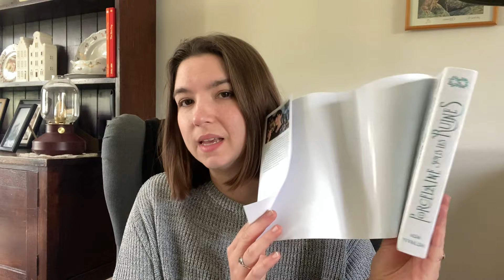Update lecture ! Mes lectures du mois d’avril 💕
Plus d’infos ⬇️

On se retrouve pour un update lecture autrement appelé : bilan lecture !
Quel mois de lecture intense malgré une petite déception…

Livres cités
- Legendary - Stéphanie Garber
- Théogonie - Hésiode
- Poèmes - Sappho
- Keleana - Sarah J. Maas
- Porcelaine sous les ruines - Ada Vivalda
- Méduse - Jessie Burton

N’hésitez pas à me dire en commentaire ce que vous en avez pensé 😊

Q&A rapide

🪴 Je vis en Belgique

🪴 J’ai monté cette vidéo avec IMovie

Musique